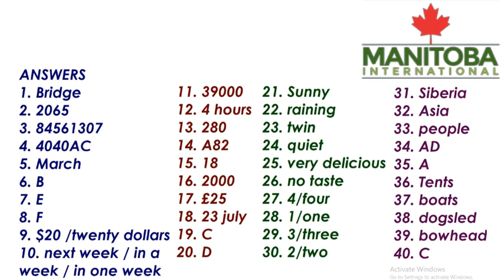Day 06 Listening (Homework)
Manitoba IELTS
Amritsar | Patti | Tarn Taran